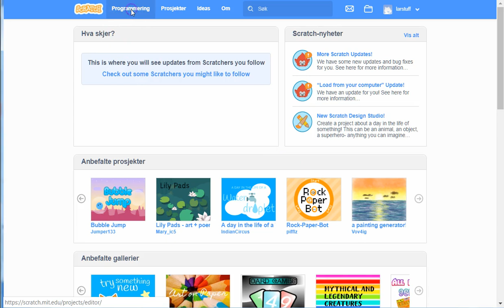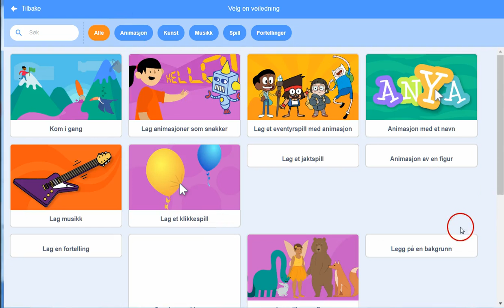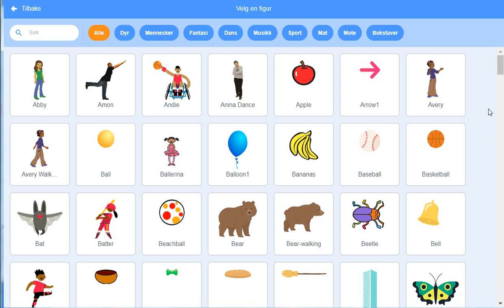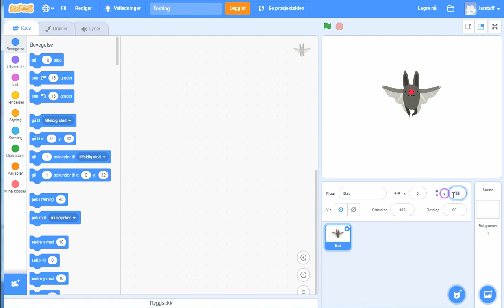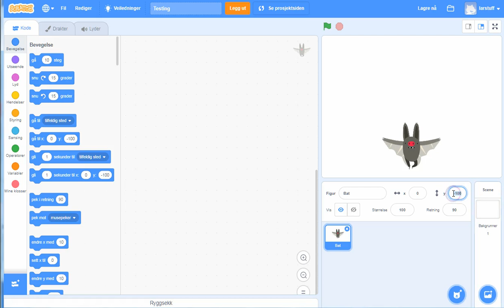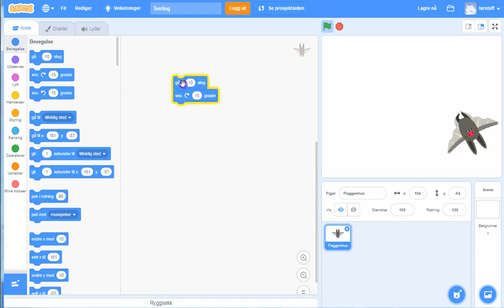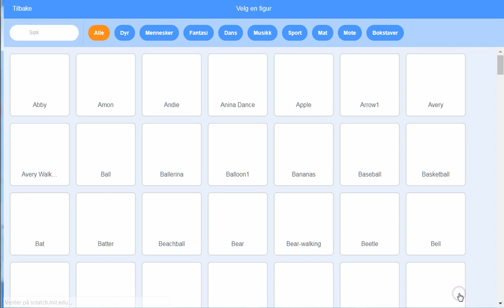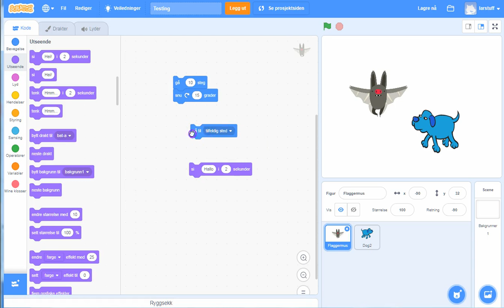01 Starte og litt intro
Intro til Scratch 3